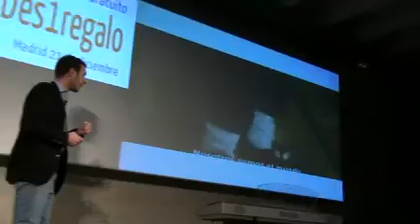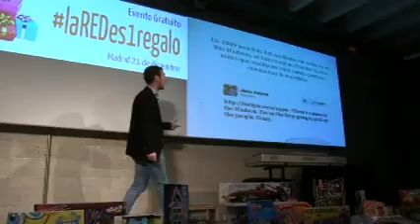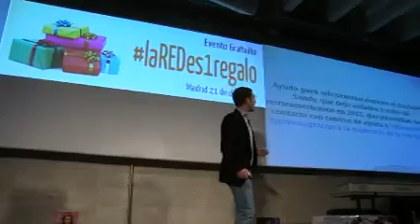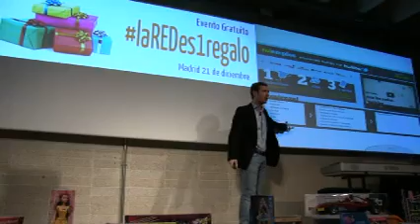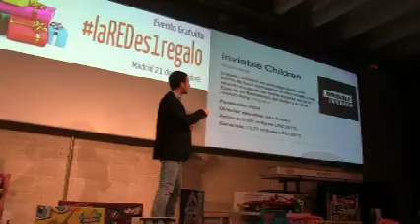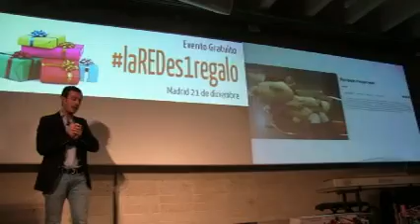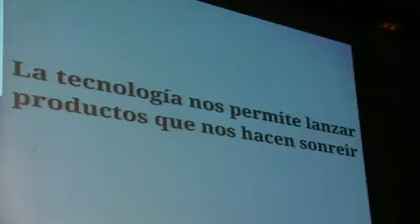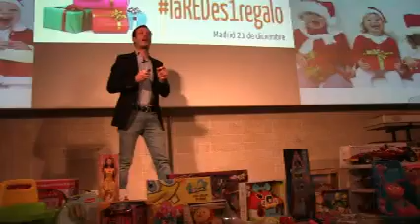LaREDes1regalo: Juan Merodio, "Las RRSS como creadoras de un mundo mejor"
Ponencia en el evento solidario que el mismo Juan Merodio organizó y que este medio cubrió hoy sábado 21.12 en Madrid